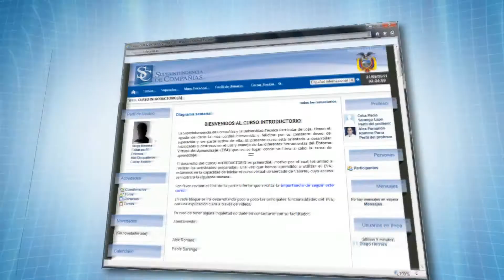Aulas Virtuales - Superintendencia de Compañias Ecuador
Video Comercial - Superintendencia de Compañias - Duración 15 segundos - Realizado par 593 Producción y Servicios, Quito Ecuador,